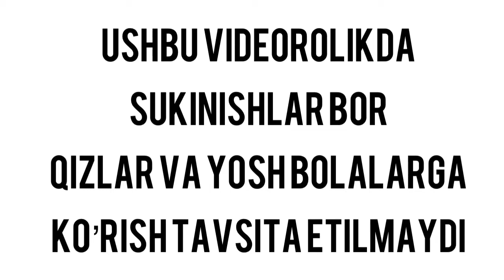JAXONGIR OTAJONOV PREZIDENT BOLADImi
JAXONGIR OTAJONOV PREZIDENT BO’LADImi?